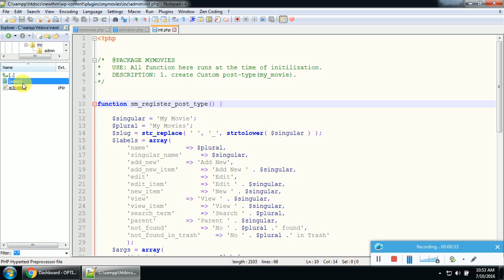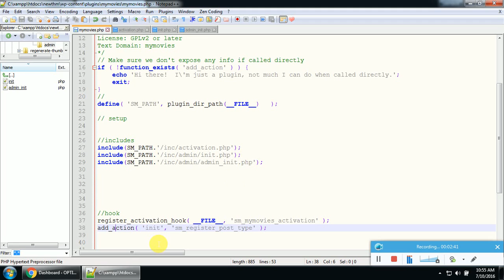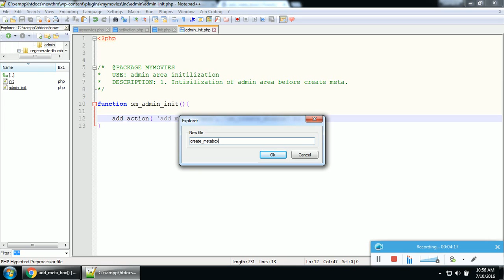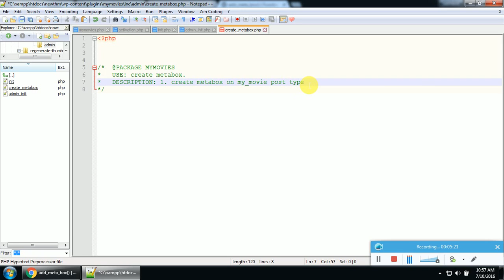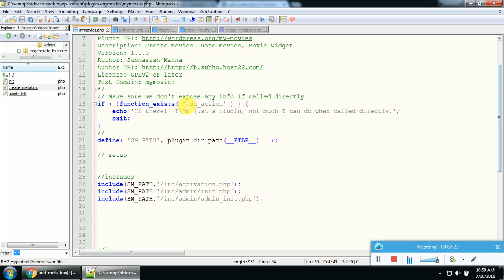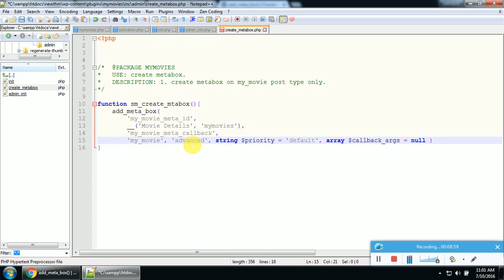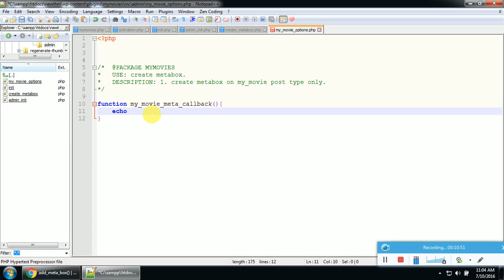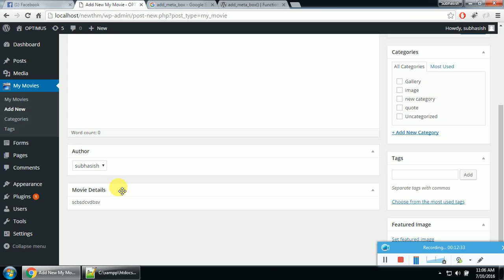part 3 create metabox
Premium Plugin Developmet